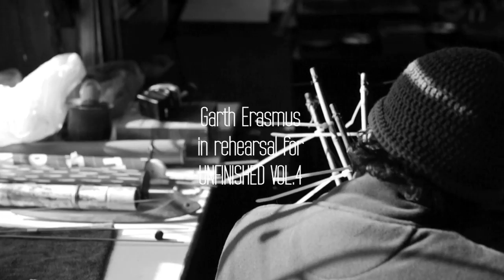Darkroom Contemporary's - UNFINISHED Vol. 4 Trailer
UNFINISHED Vol. 4 brings together live music and movement for a one- of- a- kind performance experience.

Musician and visual artist Garth Erasmus performs on self-made instruments based on indigenous knowledge systems, along with dance-makers DAY APART DANCE COLLABORATIVE, KRISTIN WILSON ( Featuring Adele Blank) and DARKROOM CONTEMPORARY (Featuring Inge Beckmann).

This Darkroom Contemporary happening brings you a completely unique take on the concept of
1 band. 2 square meters. 3 dance makers. endless possibilities…this is UNFINISHED

DATE: Thursday 29 June
TIME: 20h00

Dancers and musicians never meet before the performance - everything comes
together on the night. Expect the unexpected.